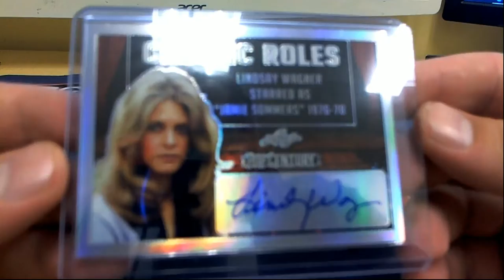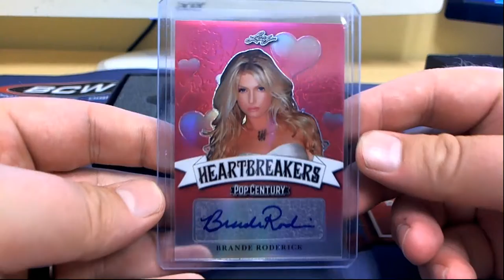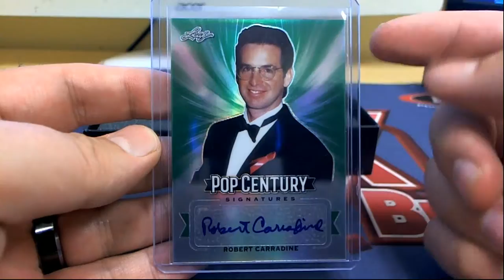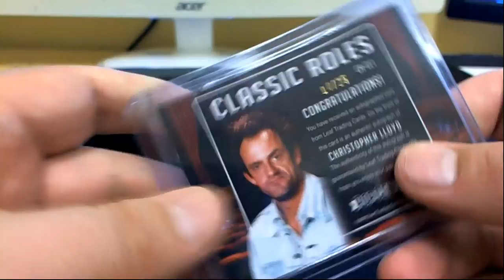2019 Leaf Metal Pop Century ID PYFNLPOP118